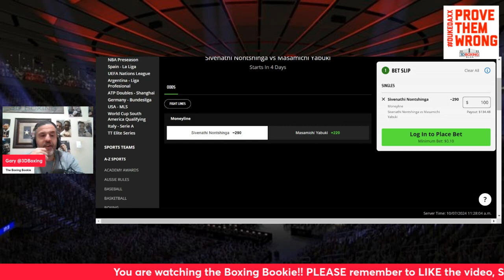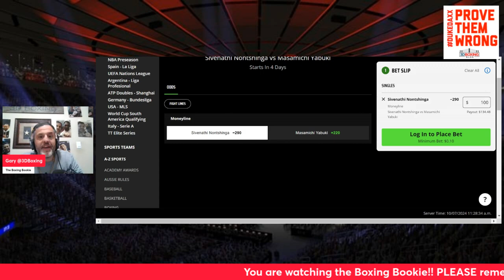MAKE MONEY W/ the Boxing Bookie on SIVENATHI NONTSHINGA VS MASAMICHI YABUKI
BRING DOWN THE HOUSE!!! MAKE MONEY W/ the Boxing Bookie on  SIVENATHI NONTSHINGA VS MASAMICHI YABUKI